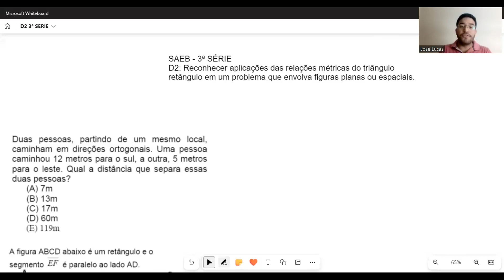Questões resolvidas sobre o Descritor 2 (SAEB - Matemática - 3ª série)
Vídeo contendo resoluções de questões baseadas nos Descritores da Prova do SAEB. Vídeos sobre questões do Descritor 2, 3ª Série

Descritor do vídeo: D1: Reconhecer aplicações das relações métricas do triângulo retângulo em um problema que envolva figuras planas ou espaciais.